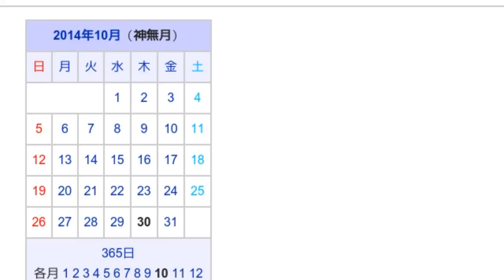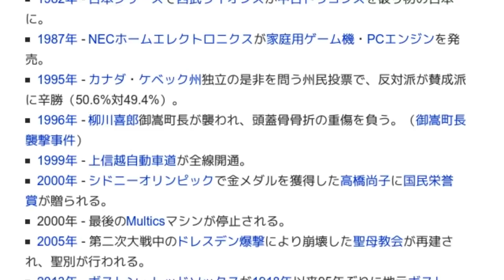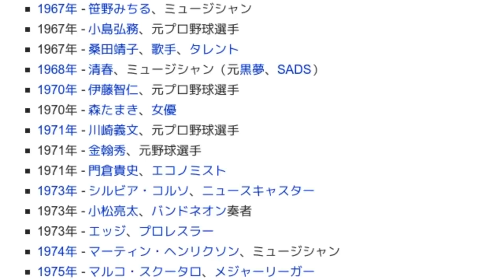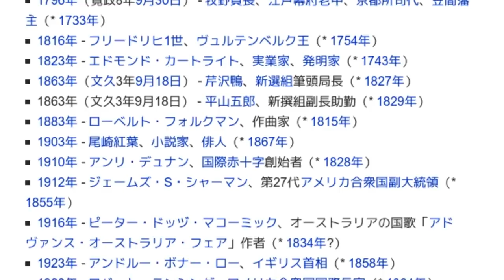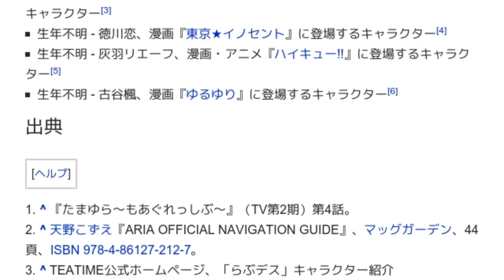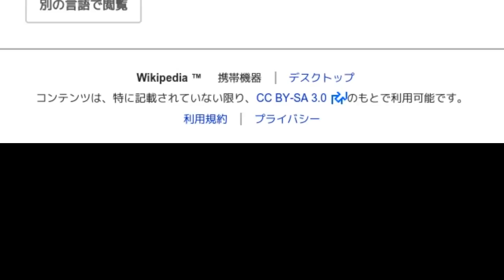「10月30日」とは ウィキ動画